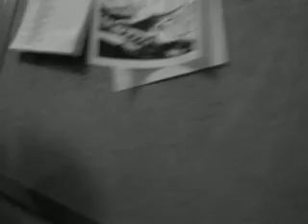Just Not Down Anymore